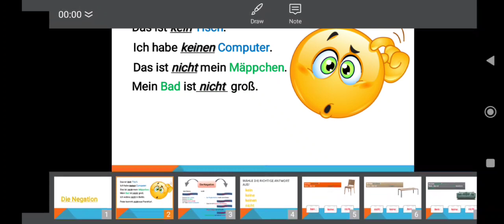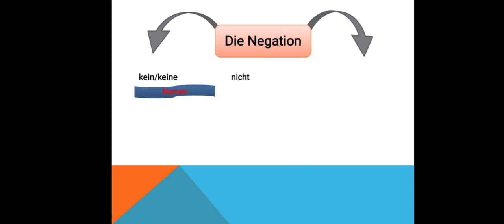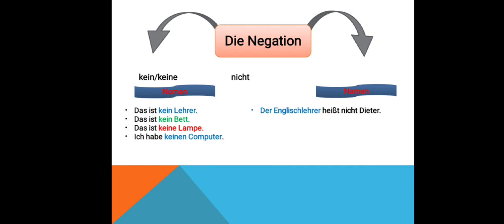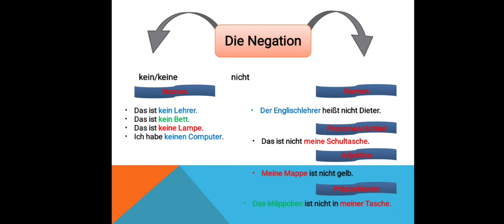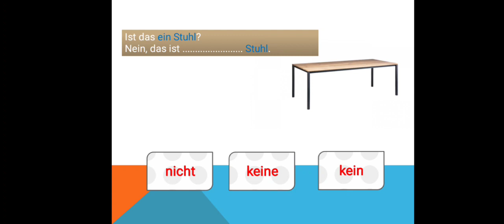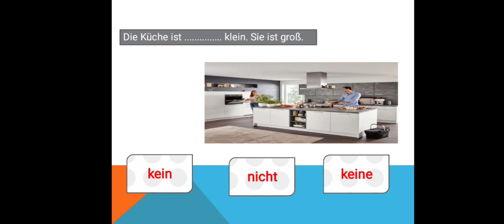فێربوونی ڕێزمانی ئەڵمانی وانەی بیست و هەشتەم / مامۆستا ئاڵا قوباد